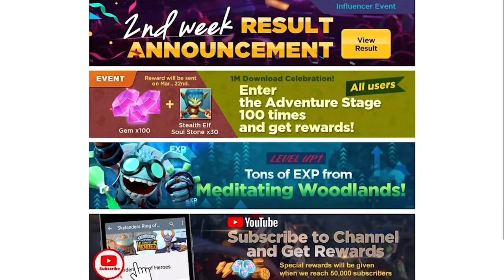FR Skylanders TM Ring of Heroes Pourquoi y jouer